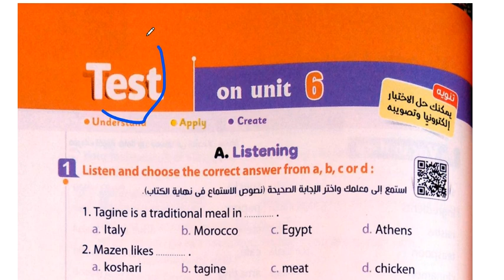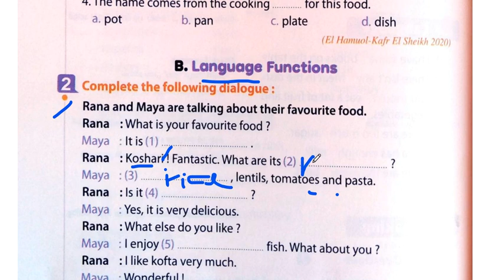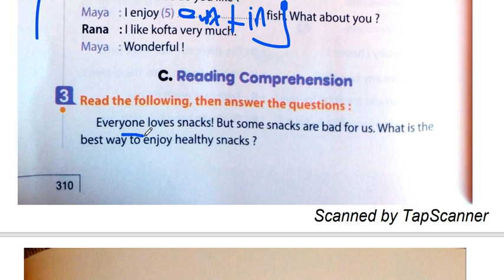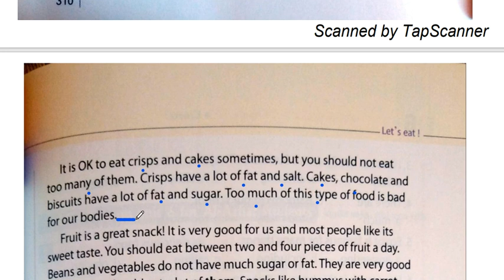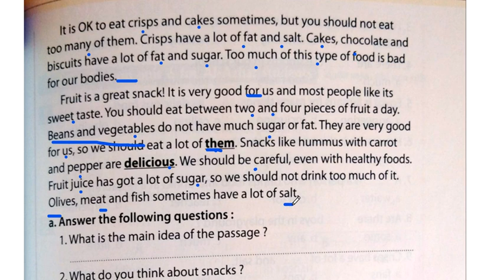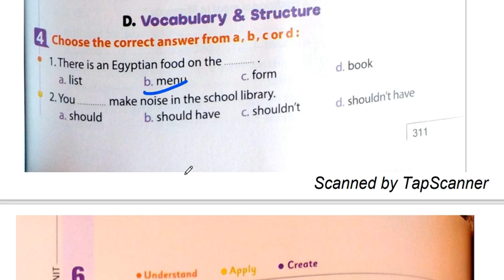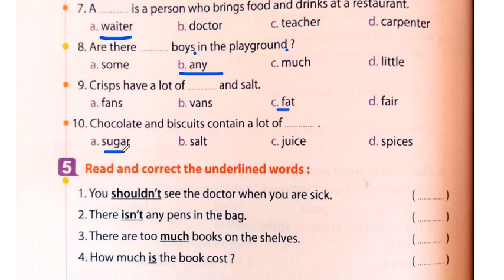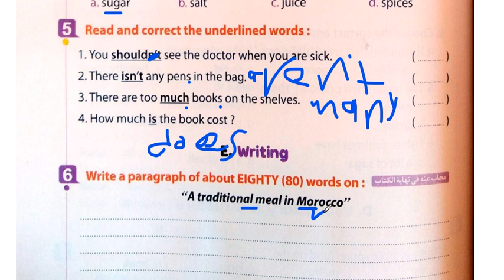اولى اعدادى | الترم الاول 2022 | الوحدة السادسة Let’s Eat# | حل Test 6 | كتاب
اولى اعدادى
 الترم الاول 2022 |
الوحدة السادسة Let’s Eat#
حل Test 6 |
كتاب